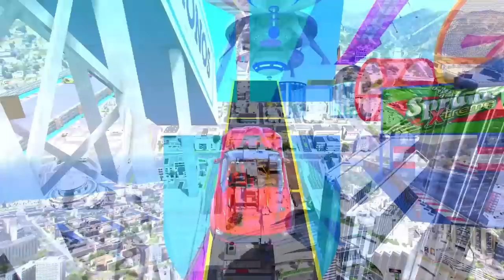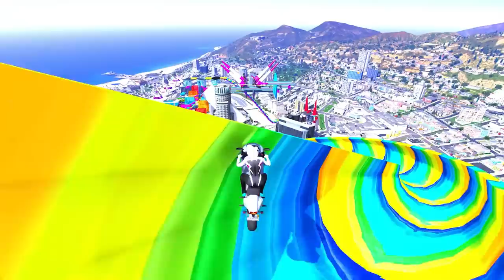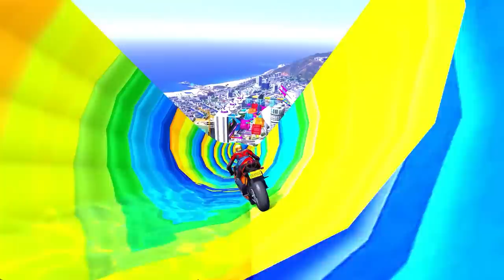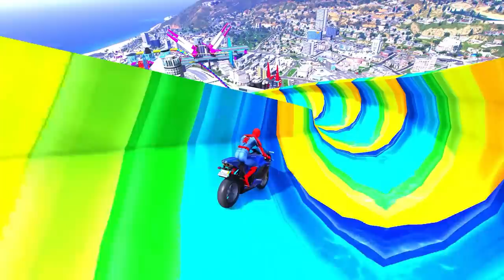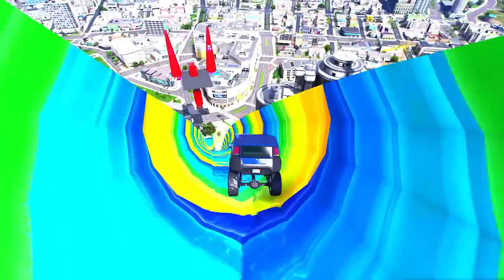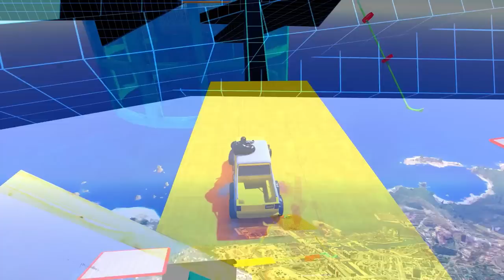GTA V Epic New Stunt Race For Car Racing Challenge by Trevor and Shark